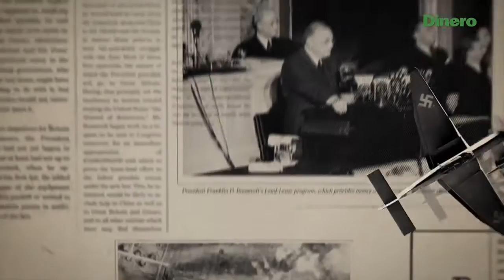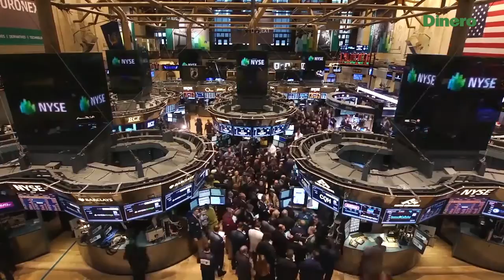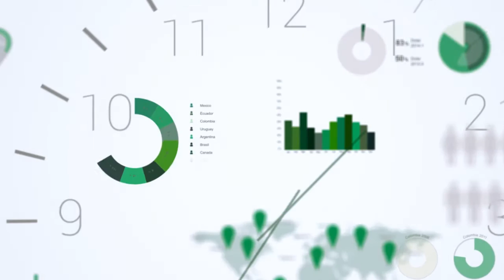Las tensiones políticas y económicas que mantienen en vilo al mundo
Desde América hasta Asia, el mundo afronta diversas tensiones políticas y económicas que mantienen a la población en vilo y nos cuestionan con respecto a lo que está pasando.